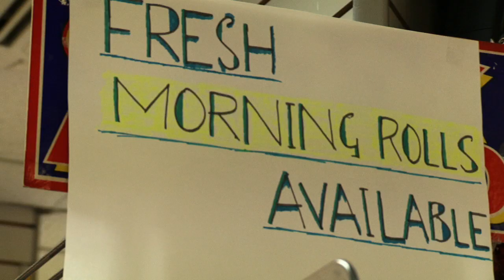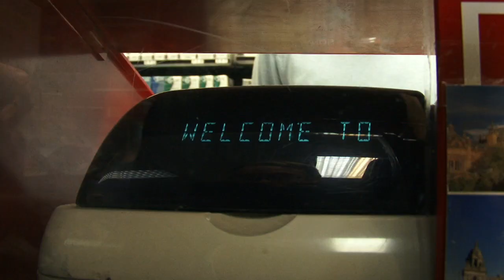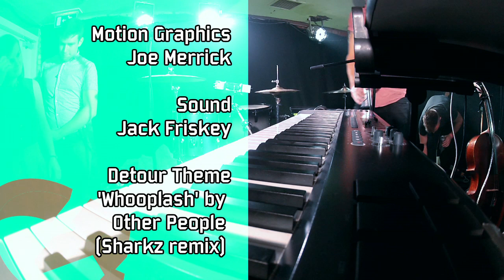Detour // Episode 2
Ally and Weaver present half an hour of new Scottish music, every month.

Episode 2 - July 2012
featuring Midnight Lion, Honeyblood, Vukovi, Louie and Solareye, Sam Mctrusty of Twin Atlantic, and more.

Sit down. Get your dinner ready. Here's 30 minutes of the best in new Scottish music. We'll be doing this once a month.

Check for info on how to get involved with the next show.